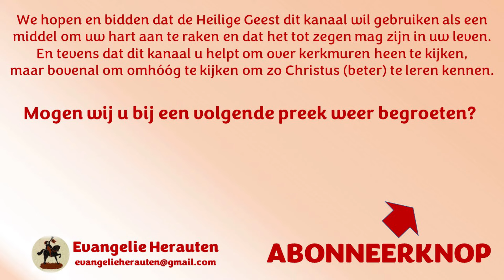Ds. W. Visscher | 1 Thessalonicensen 1: 6-8 | Gods heilswoord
Hoe dat heilswoord van God:
1. Wordt aangenomen.
2. Wordt nagevolgd.
3. Stelt tot een voorbeeld.

6 En gij zijt onze navolgers geworden, en des Heeren, het Woord aangenomen hebbende in vele verdrukking, met blijdschap des Heiligen Geestes;
7 Alzo dat gij voorbeelden geworden zijt al den gelovigen in Macedonië en Achaje.
8 Want van u is het Woord des Heeren luidbaar geworden niet alleen in Macedonië en Achaje; maar ook in alle plaatsen is uw geloof, dat gij op God hebt, uitgegaan, zodat wij niet van node hebben, iets daarvan te spreken.

Preken van ds. W. Visscher staan met zijn toestemming op Evangelie Herauten.